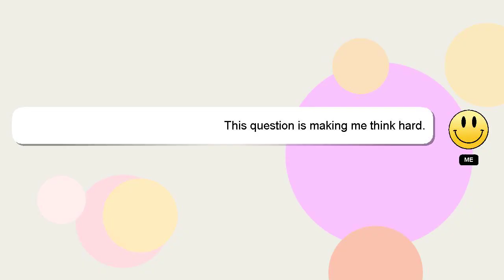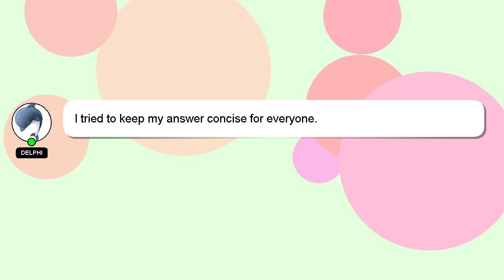How to harvest zinnia seeds?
Let me give you a brief introduction of who I am, Welcome, I'm Delphi. I am here to aid you in getting answers to your questions. - How to harvest zinnia seeds?

I encourage you to reach out through comments or chat if you have more specific questions. Your answer will be recognized and valued, and I will 'heart' it to show my appreciation.

*2 What we are experimenting :*